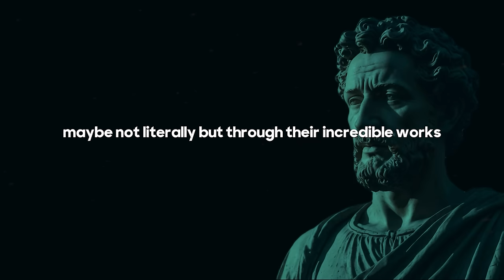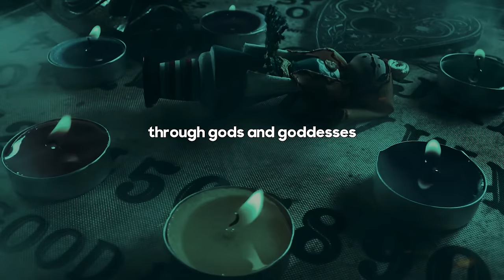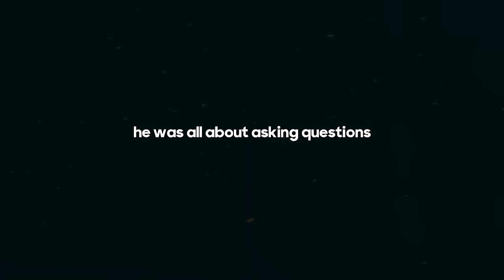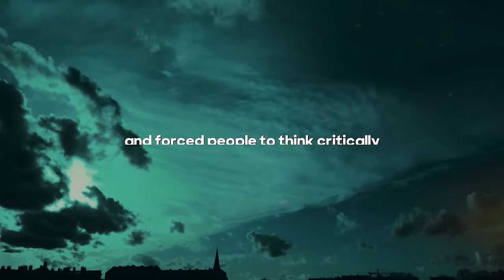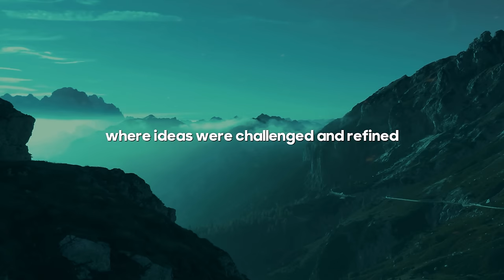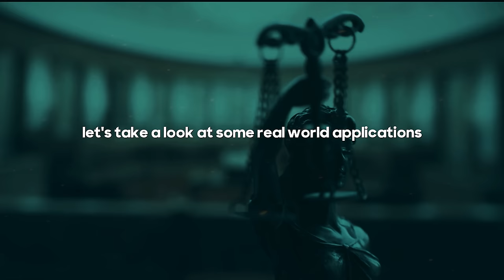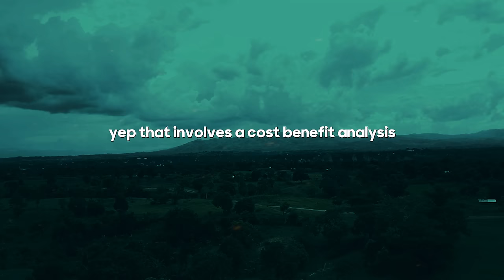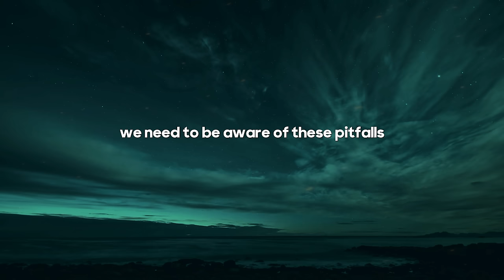Ancient Greek Logic and Reason: Foundations of Western Thought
Explore the profound influence of "Ancient Greek Logic and Reason: Foundations of Western Thought." Dive into the philosophical underpinnings of logic and reason as developed by ancient Greek thinkers, and discover how their ideas have shaped modern Western philosophy and science. This insightful examination highlights the contributions of philosophers like Socrates, Plato, and Aristotle, offering a deep understanding of the principles that continue to impact our worldview today.